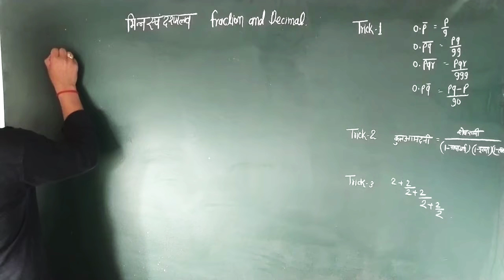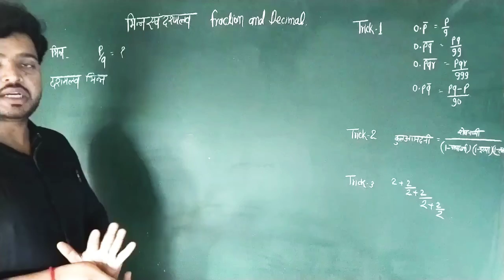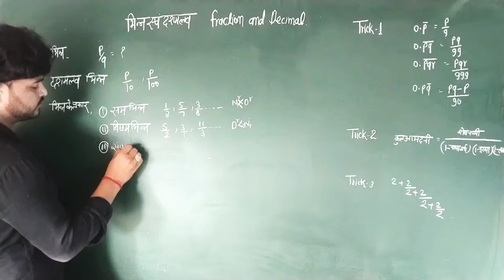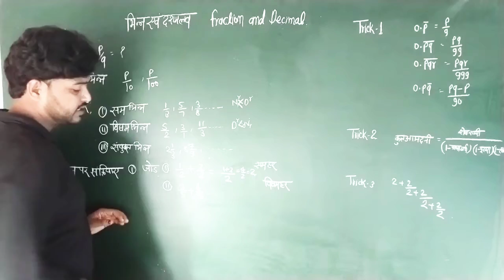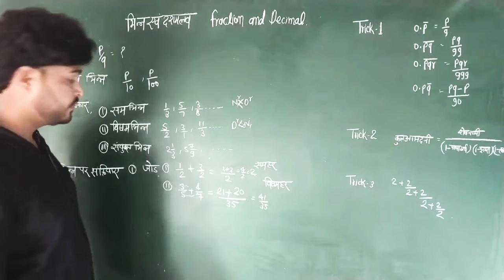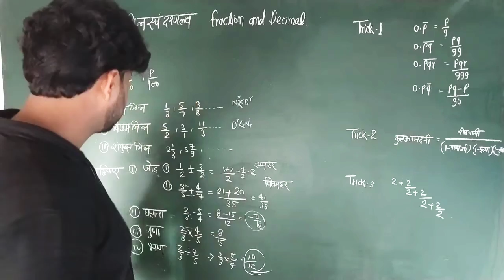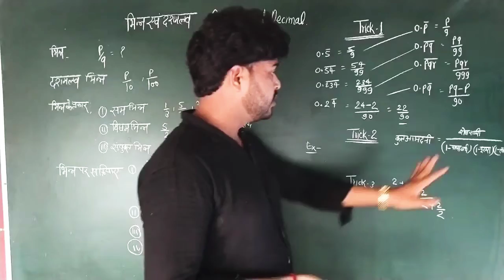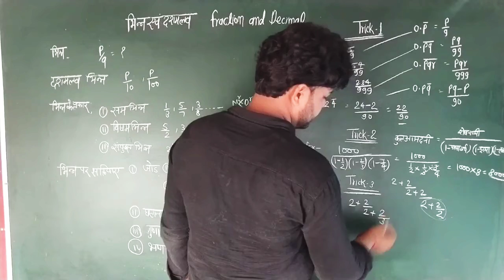fraction and decimals । types of fraction#@insaniyatwala-subashensani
fraction and decimals
types of fraction
how to Sun friction
how to solve a fraction
best example of friction in Hindi
decimal number#decimaltofraction